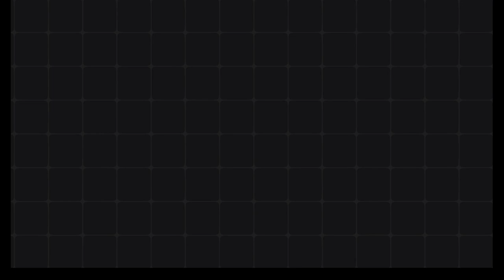Faith evangelism, outreach, street preaching.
Hi, I am Luis V. Lopez, evangelist in the DMV area. I want to share this evangelism footage video to give you an idea of what evangeling is and maybe to encourage and edify you if this is your calling.
SWAG MINISTRIES DMV evangelism, outreach, street preaching, and discipleship. Spreading the Gospel and doing Kingdom duties.

If you feel it on your heart to contribute to this ministry here's my
All donations go to the developement of this ministry and to the saving of lost souls🔥🙏